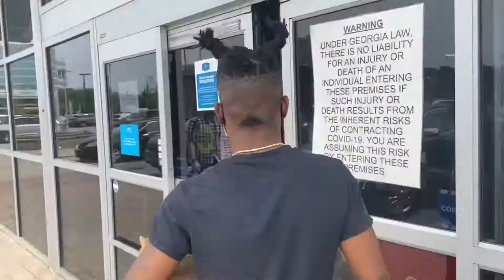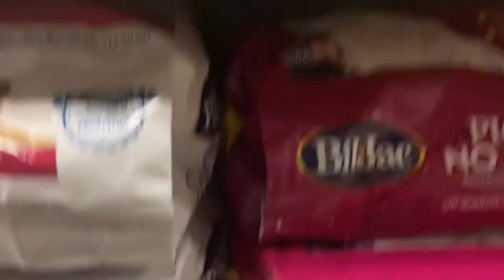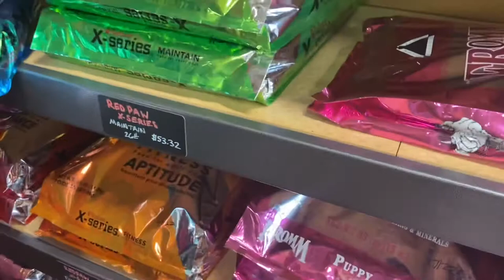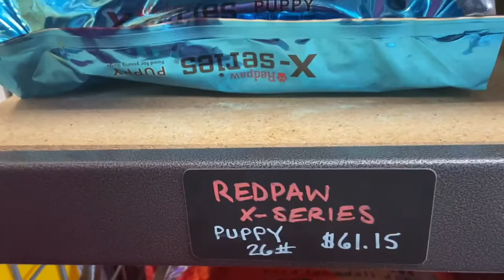Grocery Shopping For My Bully’s 🦍🔥 (DISCOVERED SOMETHING NEW😱)